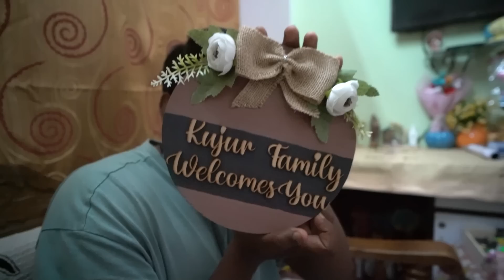Bahot din baad aisa dance \cw dekha / Vlog-542